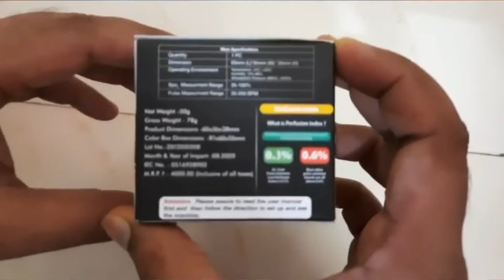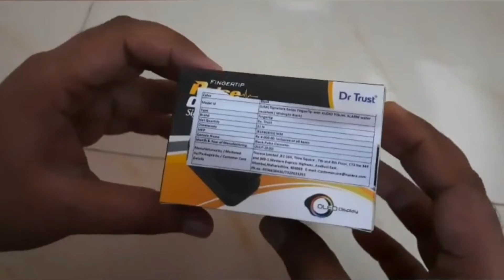Dr.Trust Pulse Oximeter(Signature Series)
dr trust pulse oximeter
- car key sensor not working
- how to change puncture wheel of car
- silicon hand gloves for dish washing
- how to assemble boltless rack
- hand brake lock of scooty/bike
- how to use dr trust contactless thermometer
- demo of washing blanket in IFB washing machine
- IFB fully automatic top loaded washing machine
- dr trust contactless thermometer review
- omoron blood pressure monitor review
- onida fully automatic top loaded washing machine
- enable and disable lock and unlock sound
- unboxing of motorola one power
- old swift dzire anti theft alarm
- new dzire anti theft alarm
– tips of asus zenfone max pro m2
- review of asus zenfone max pro m2
- unboxing of asus zenfone max pro m2
- comparison of room heater and room blower